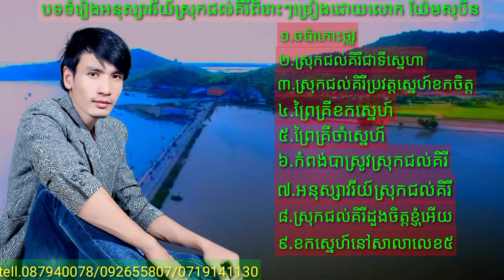ចំប៉ាកោះថ្កូវ,ស្រុកជល់គិរីជាទីស្នេហា,ស្រុកជល់គិរីប្រវត្តស្នេហ៍ខកចិត្ត,ព្រៃគ្រីខកស្នេហ៍,ព្រៃគ្រីចាំ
1.ចំប៉ាកោះថ្កូវ
2.ស្រុកជល់គិរីជាទីស្នេហា
3.ស្រុកជល់គិរីប្រវត្តស្នេហ៍ខកចិត្ត
4.ព្រៃគ្រីខកស្នេហ៍
5.ព្រៃគ្រីចាំស្នេហ៍
6.អនុស្សាវរីយ៍ស្រុកជល់គិរី
7.កំពង់បាស្រូវស្រុកជល់គិរី
8.ស្រុកជល់គិរីដួងចិត្តខ្ញុំអើយ
9.ខកស្នេហ៍នៅសាលាលេខ៥
10.ស្រលាញ់ស្រីៗខេត្តកំពង់ឆ្នាំង
និពន្ធទំនុកច្រៀងដោយ:យ៉ែម សុបិន,ផុនពិសិដ